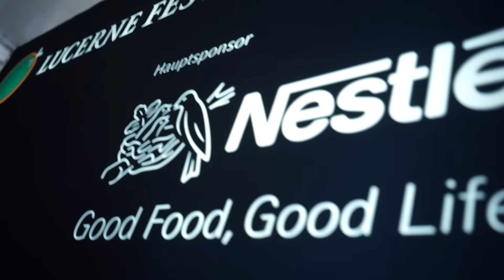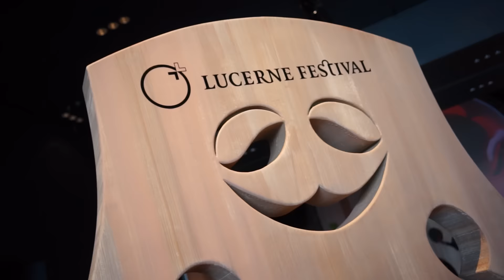LUCERNE FESTIVAL - Opening Night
LUCERNE FESTIVAL in Summer - 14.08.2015